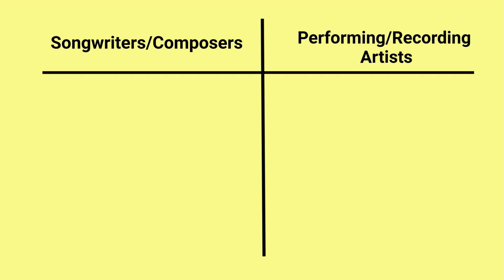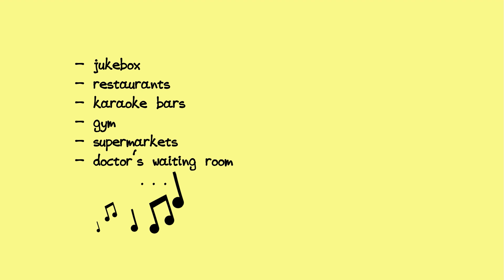What are Performance Royalties and Performance Rights Organizations?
A "performance royalty" is owed to the songwriter and publisher of a particular song whenever that composition is “broadcast” or performed “in public.”

Performance Rights Organizations collect license fees from music users by issuing licenses, and then pay songwriters and publishers in the form of performance royalties for any performance of their composition.

Sesac, Licensing, Music Industry, Music Publishing, Ascap, soundexchange, entertainment law, harry fox agency, sync licensing, performing rights organization